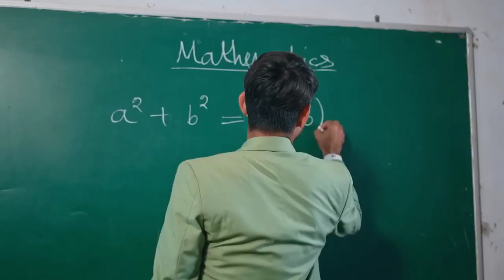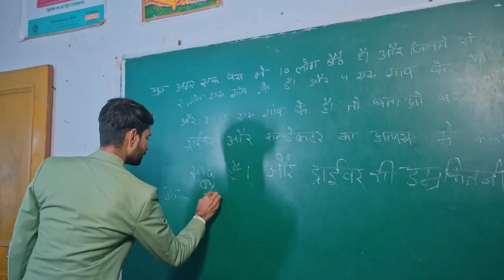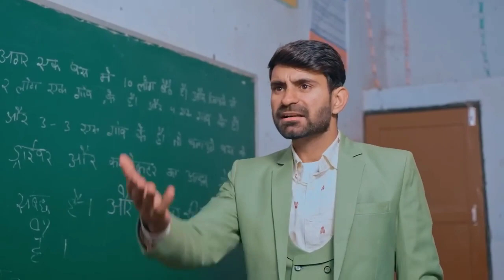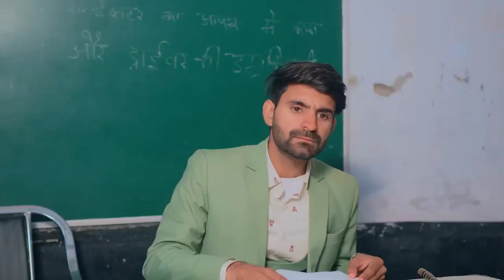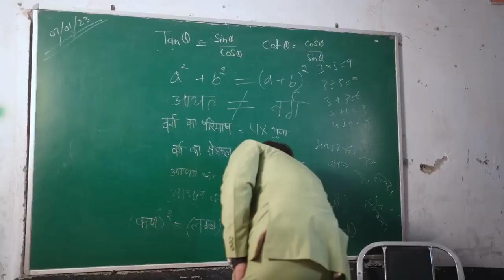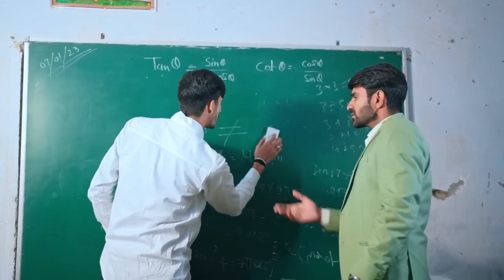Purana School V/S Naya School Best Comedy Video